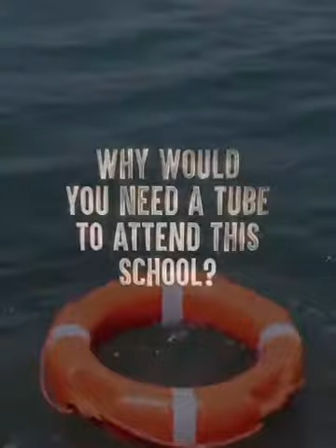Education is worth taking this risk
Most Difficult Commute Paths to the Schools

School children in some parts of this word are not lucky enough as compared to urban kids. they have to travel through some extreme ways to commute to their schools daily. They don't know what public transportation is.